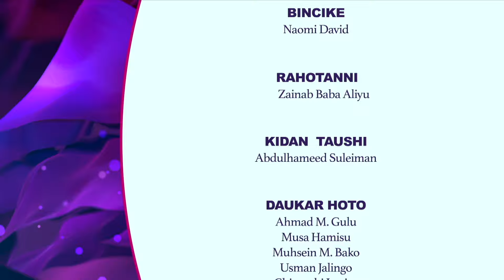MATA A YAU | KASHI 62 | AREWA24